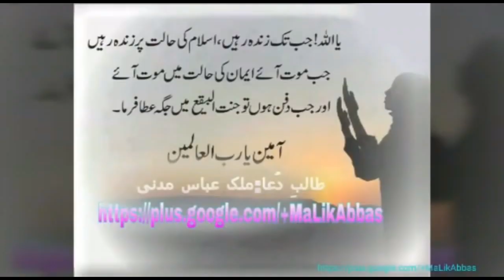Khuda ka Qanoon kabhi badalta nahein,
Respected viewers, this video reveals that the Law of Nature never changes.

All about: The Best Islamic Informative Videos